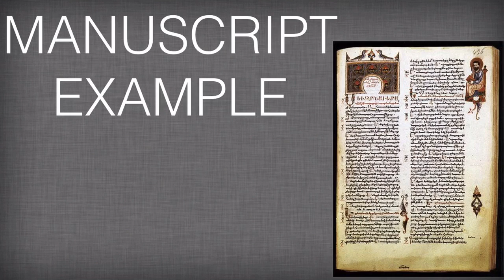MANUSCRIPT Vs INSCRIPTION | UPSC | IAS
upsc lectures,
upsc art and culture,
upsc aspirants,
upsc abcd,
upsc aptitude lectures,
upsc apfc,
upsc ancient history lectures,
upsc answer writing,
upsc application,
upsc aptitude,
upsc assam,
upsc building,
upsc building delhi,
upsc bhojpuri song,
upsc biology,
upsc book list,
upsc by kalyan sir,
upsc bihar,
upsc basic,
upsc by unacademy,
upsc history basics part 1,
upsc civil services,
upsc csat,
upsc classes,
upsc coaching,
upsc csat lectures,
upsc civil services preparation,
upsc capf,
upsc classes in english,
upsc documentary,
upsc details,
upsc dd news,
upsc delhi,
upsc debate,
upsc daf,
demolish upsc,
d p agrawal upsc,
upsc exam,
upsc environment,
upsc environment lectures,
upsc economics lecture in english,
upsc essay writing,
upsc environment and ecology,
upsc form,
upsc final result,
upsc free coaching,
upsc funny,
upsc final result 2015,
upsc form filling,
upsc final result 2014,
upsc form fill up,
upsc free lectures,
upsc final exam 2013 question,
upsc geography,
upsc guru,
upsc general studies lectures,
upsc guidance,
upsc gs lectures,
upsc general science,
upsc guidance in marathi,
upsc gk,
upsc guide,
upsc gs,
upsc history lectures,
upsc history,
upsc history lectures in english,
upsc history lectures in hindi,
upsc hindi,
upsc history basics,
upsc history lectures in marathi,
upsc history preparation,
upsc history long mixed lecture set,
upsc hindi lecturer,
upsc ias,
upsc interview video,
upsc interview questions and answers,
upsc inspirational videos,
upsc ias high yield series environment and ecology part 1.5 ias preparation,
upsc indian polity lectures,
upsc inspirational speech,
upsc ias preparation,
upsc interview in marathi,
upsc jobs,
upsc journey,
neha jain upsc,
upsc karnataka,
upsc kannada,
ias kinjal singh,
ias karnataka toppers,
ias killing video,
ias kracker,
ias kannada interview,
ias kerala,
ias karnataka,
ias kalyan sir,
kpsc,
kpsc exam preparation,
kpsc song,
kpsc 2015,
kpsc exams,
kpsc fda,
kpsc kas,
kpsc music mojo,
kpsc interview,
kpac drama songs,
upsc lectures in english,
upsc lectures in marathi,
upsc lectures on geography,
upsc lectures on public administration,
upsc lectures on history,
upsc lectures in hindi history,
upsc lectures economics,
upsc mains,
upsc motivation,
upsc mrunal,
upsc marathi,
upsc mains preparation 2015,
upsc mock interview video,
mpsc,
mpsc topper interview in marathi,
mpsc study,
mpsc guidance in marathi,
mpsc marathi lecture,
mpsc preparation,
mpsc maths tricks in marathi,
mpsc interview,
mpsc success story 2014,
mpsc video,
upsc news,
upsc news today,
upsc nidhi gupta,
upsc new pattern,
upsc news 2015,
upsc ncert,
upsc nda,
upsc notification 2015,
upsc new pattern 2014,
upsc ndtv,
upsc online,
upsc online application,
upsc online form,
opsc odisha,
upsc office,
upsc online lecture for indian polity 6,
upsc optional,
upsc otv,
upsc prelims 2015,
upsc prelims,
upsc prelims preparation,
upsc polity,
upsc preparation lectures in hindi,
upsc preparation tips,
upsc preparation videos,
upsc question papers,
upsc questions,
upsc roman saini,
upsc results telugu,
upsc result 2015 news,
upsc registration,
upsc result 2015 maharashtra,
upsc results tv9,
upsc result 2015 hindi,
rpsc,
rpsc junior accountant,
rpsc jr accountant,
rpsc gk,
rpsc online,
rpsc result,
rpsc jr accountant class,
rpcs3,
rpsc news,
upsc syllabus,
upsc success story 2014,
upsc science lectures,
upsc strategy,
upsc study plan,
upsc speech,
upsc syllabus 2015 in hindi,
upsc topper interview in marathi,
upsc topper 2014,
upsc topper interview in hindi,
upsc topper interview 2014,
upsc topper interview in english,
upsc topper interview in marathi 2014,
upsc unacademy,
upsc unique academy,
upsc upper age limit,
unacademy upsc,
unacademy upsc channel,
unacademy upsc 2015,
unacademy upsc history,
unacademy upsc essay,
unacademy upsc mains,
unacademy upsc world history,
upsc,
upsc videos,
upsc video lectures,
upsc vandana rao,
upsc vocabulary,
harinath reddy upsc videos,
upsc motivational videos,
upsc world history,
upsc world war 1,
what is upsc exam,
world geography upsc,
upasc by wstac,
upsc zoology,
upsc paper 1,
world war 1 upsc,
upsc skechers 10,
upsc 2014,
upsc 2015 topper,